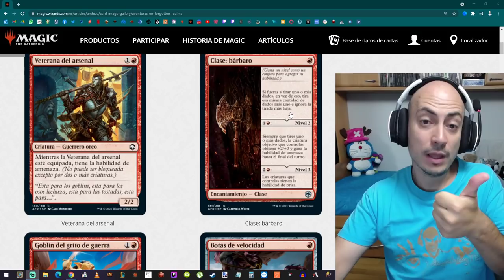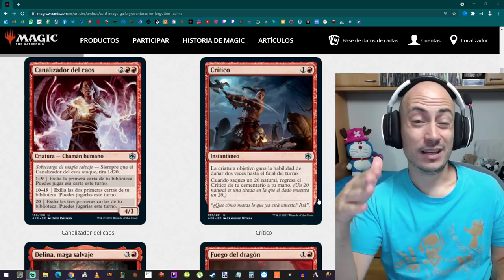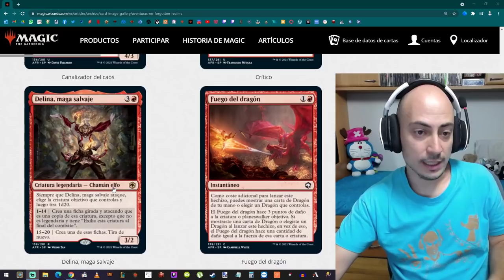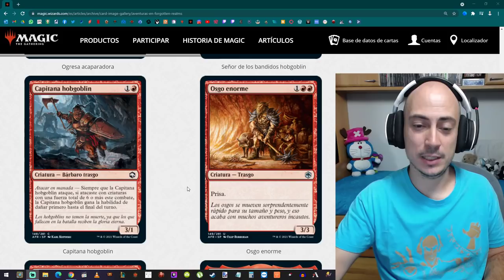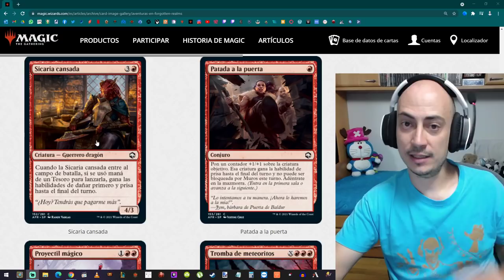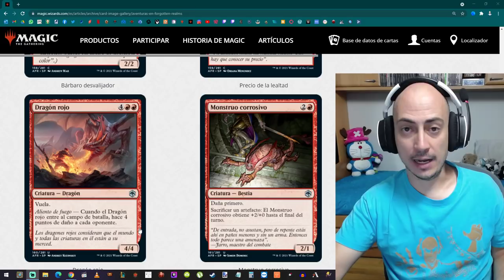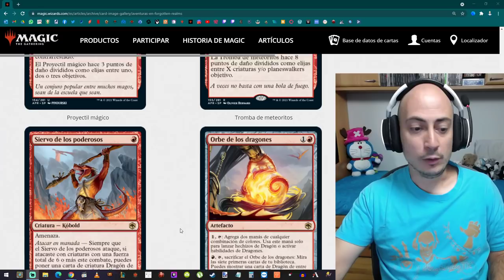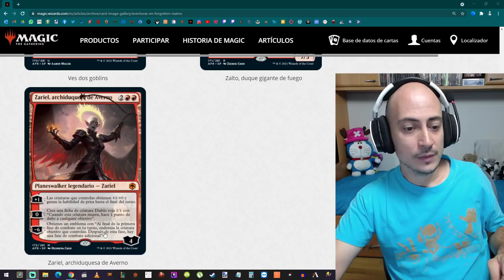DRAGONES, mazmorras y tesoros. D&D. Aventuras en FORGOTTEN REALMS (Análisis del color rojo)